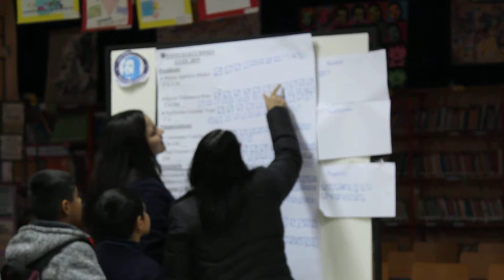Elecciones Centro de Estudiantes LVPS - Vídeo 4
6 de mayo 2019.- Este día tuvo lugar el proceso eleccionario del Centro de Estudiantes del Liceo TP Violeta Parra Sandoval para el año 2019. El resultado fue: Presidente: Kevin Villanueva (reelecto); Vice Presidente: Jael Fuentes; Secretaria: Elízabeth Jorquera; Directores: Tamara Hurtado y Juan Escalona. Profs. asesoras: Marcela Riquelme R. y Mercedes Salinas D. Grabación: Prof. Luis Gavilán R. + Fotos: Fan Page Liceo Violeta Parra Sandoval